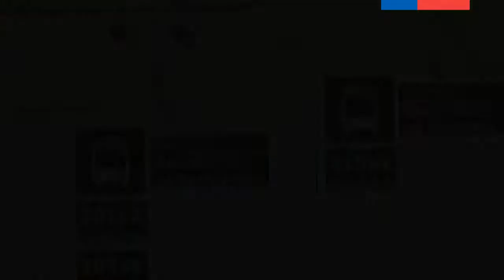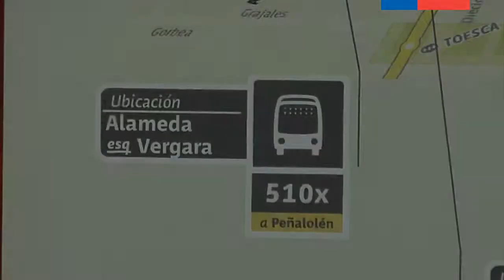Ministerio de Transportes y Telecomunicaciones dispone plan especial para navidad y año nuevo